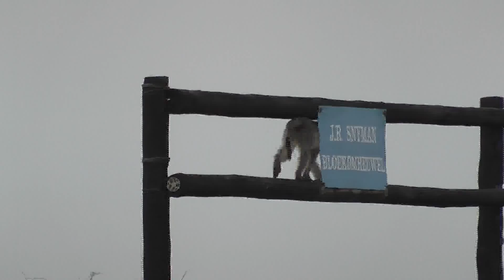Animals in Addo National Park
These are just a few of the animals we have seen in the Addo National Park. The monkey at the beginning of the video, lived outside the park.

Dies sind nur ein paar der Tiere, die wir im Addo Nationalpark gesehen haben. Der Affe am Anfang, lebte außerhalb des Parks.